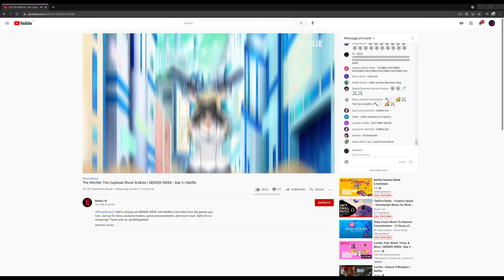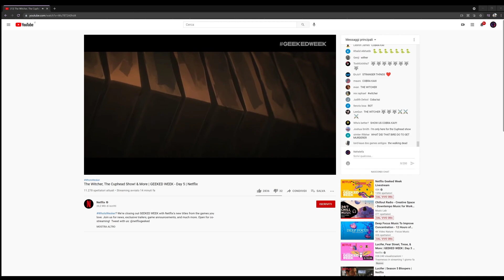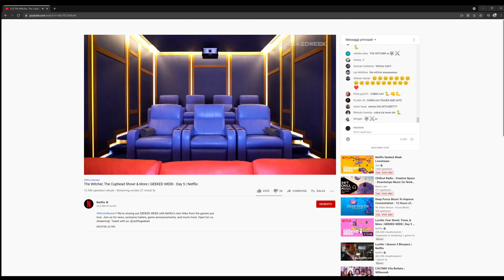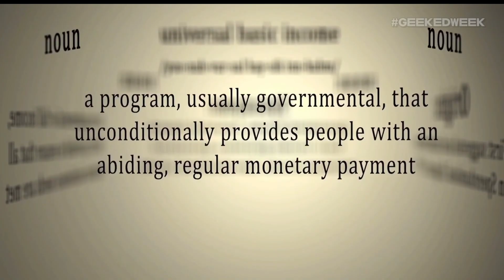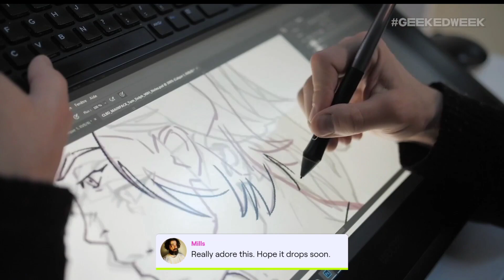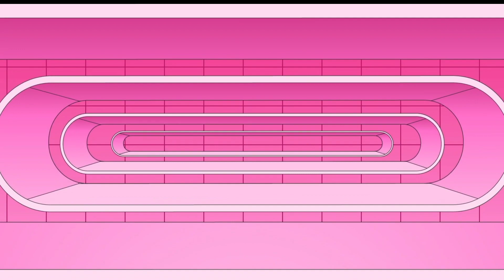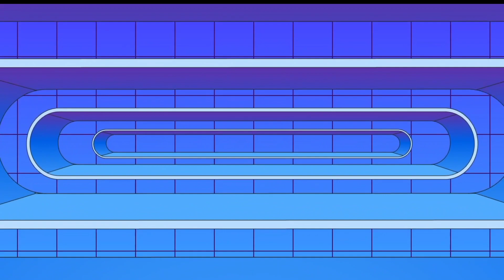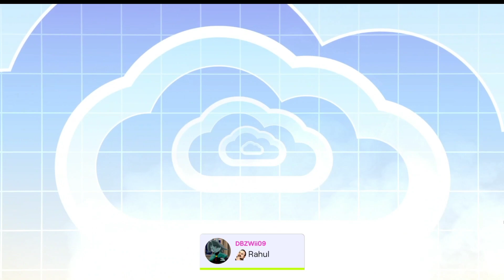E3 2021 - Netflix Geeked